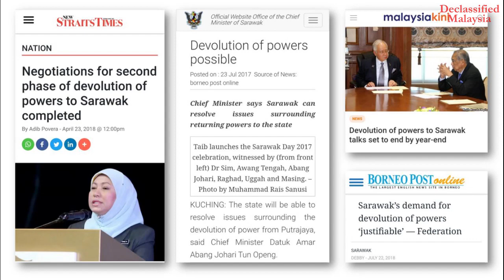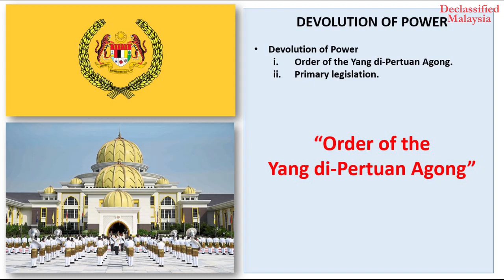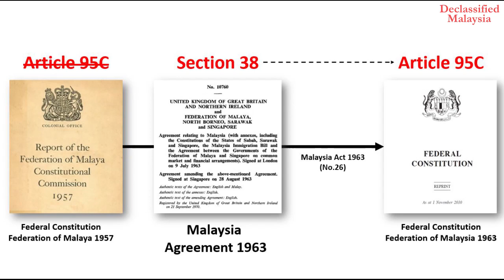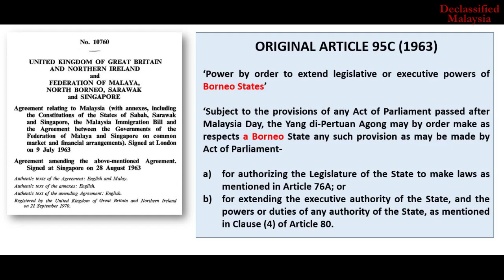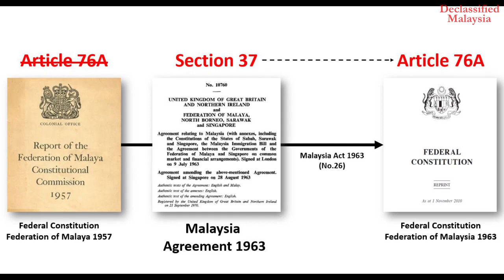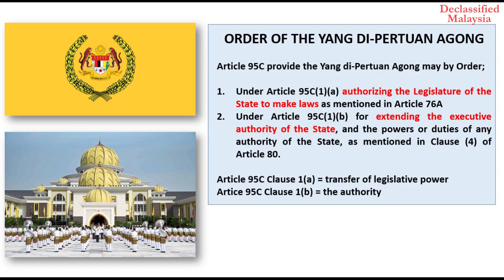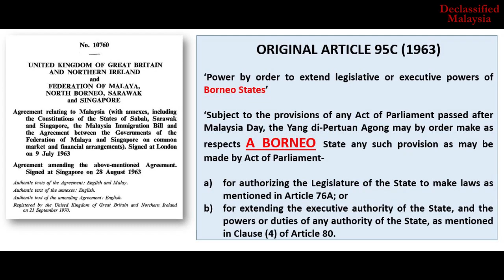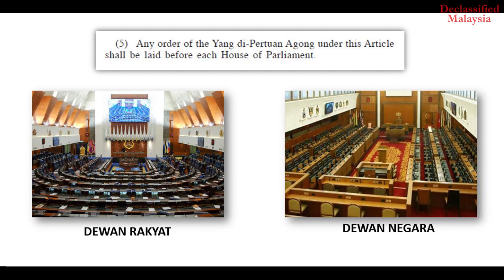Federal Constitution - Devolution of Power for Decolonisation Process of Sabah and Sarawak (2020)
In Chapter 26, we discuss how the devolution of power can be activated and implemented based on the Federal Constitution of Malaysia, in particular, based on the Order of the Yang di-Pertuan Agong